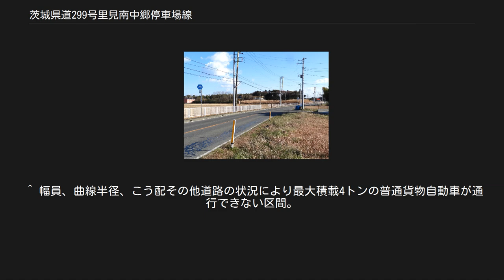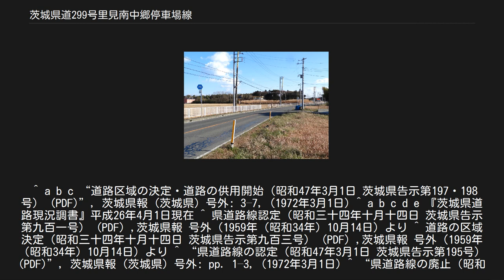茨城県道299号里見南中郷停車場線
北茨城市中郷町粟野付近 茨城県道299号里見南中郷停車場線（いばらきけんどう299ごう さとみみなみなかごうていしゃじょうせん）は、茨城県北茨城市内を通る県道でJR常磐線南中郷駅に接続する道路である。
 茨城県北茨城市華川町小豆畑を起点とし、同市磯原町木皿 - 同市中郷町日棚を経由して北茨城市中郷町小野矢指の国道6号交点（中里ニュータウン入口交差点）に接続し、国道6号と重複して南下し、JR南中郷駅の東側にある駅入口交差点から南中郷駅を結ぶ区間の一般県道である。
中間部は茨城県道10号日立いわき線と重複する。
 1972年（昭和47年）3月1日、前身にあたる里見磯原線（整理番号189）、下君田中郷停車場線（整理番号190）を路線廃止し、里見磯原線の一部区間（北茨城市華川町大字小豆畑字里見 - 同市磯原町木皿）と、下君田南中郷停車場線の一部区間（北茨城市中郷町大字日棚 - 同市中郷町小野矢指 南中郷停車場）を統合して、日立いわき線（整理番号1）の一部（北茨城市磯原町木皿 - 同市中郷町日棚）を重用する区間をもって、北茨城市華川町大字小豆畑字里見を起点とし、北茨城市中郷町字小野矢指の南中郷停車場に至る区間について茨城県が路線認定した一般県道である。
1995年（平成7年）の茨城県道の路線再編が行われた際に整理番号が変更されて、整理番号189から整理番号299となり、現在に至る。
 中間部は茨城県道10号日立いわき線と重複するため、単独区間は華川町小豆畑 - 磯原町木皿の約5 km程の北側区間と、中郷町日棚 - 中郷町小野矢指の約4 km程の南側区間に分けることができる。
 道路法の規定に基づき、北茨城市中郷町日棚（北茨城市道交差） - 同市中郷町粟野（北茨城市道交差）間は、緊急輸送道路として機能を維持するため、災害発生時の被害拡大防止を目的に道路用地内に電柱を建てることが制限されている。
 ^ 現在は整理番号10。